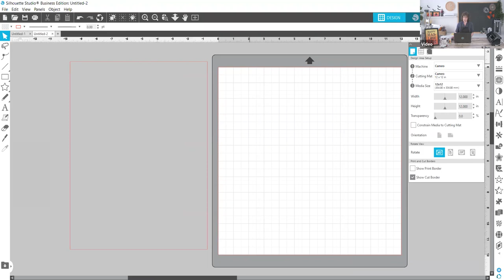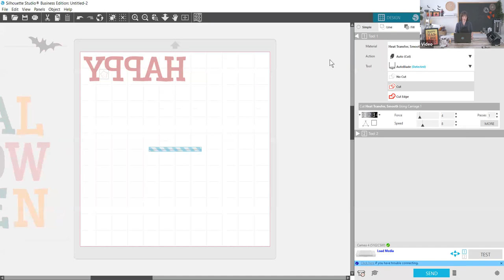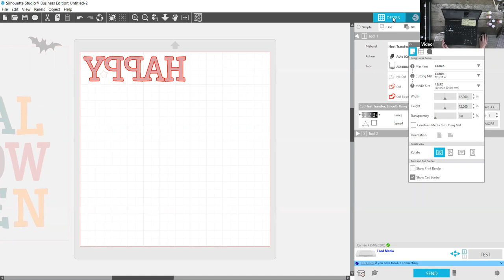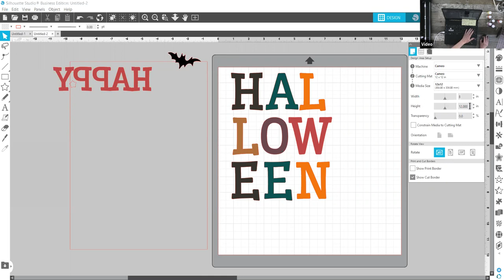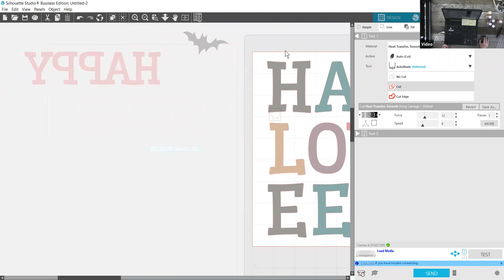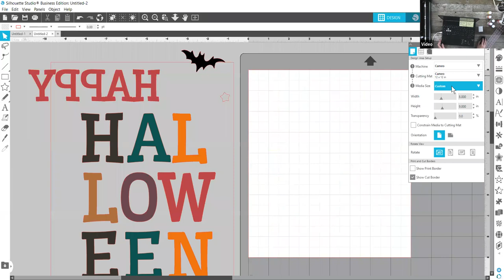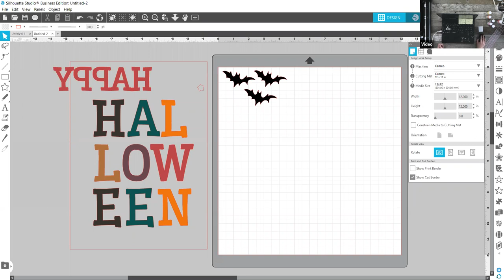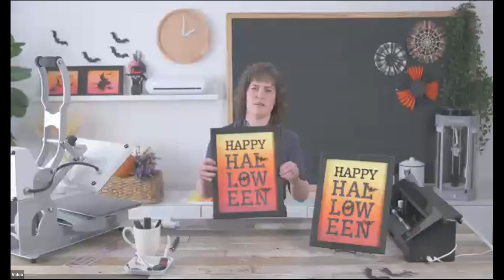Online Class: Reverse Canvas Halloween Décor with Silhouette | Michaels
SUPPLIES:
Silhouette Cameo® or Silhouette Portrait®
Silhouette cutting mat
Heat Transfer Vinyl – Smooth (Black)
Siser EasyPatterns (Spiderweb)
Wrapped canvas (11” x 14”)
Acrylic craft paint – black, yellow, orange, red (optional: pink, purple)
Black cardstock (minimum 3” x 3”)
Household iron or Heat Press
Parchment paper
Craft knife or other cutting tool
Acrylic ruler
Self-healing mat
Paper trimmer
Hook tool
Scraper or vinyl squeegee tool
Spatula tool
Hot glue gun
Foam brushes or paint brushes
Thumb tacks
Design ID #278333